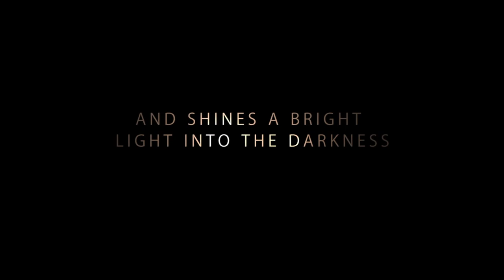The Author, The Star & The Keeper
The Author, The Star & The Keeper follows August Star Jr. as this lost son is guided home. Produced by Salty Earth Pictures the movie will be released by Atonement Pictures/Green Apple Entertainment in Summer of 2020. Starring Bruce Marchiano, David Ruprecht, Simon Provan, Heather Ricks, Dale Waddington, Ken T. Williams and Christian Gill.